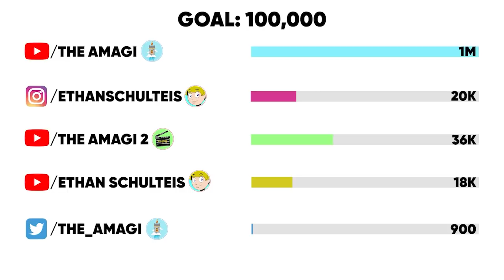The Life Of Momo Yaoyorozu (My Hero Academia)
Momo Yaoyorozu, also known as the Everything Hero: Creati, is the Vice President of Class 1-A at U.A. High School, where she got in through official recommendations and is training there to become a Pro Hero.

CHAPTERS

00:00 Intro
00:46 Background
01:03 Quirk Apprehension Test Arc
01:40 Battle Trial Arc
02:32 U.S.J. Arc
04:50 U.A. Sports Festival Arc
07:37 Vs. Hero Killer Arc
09:12 Final Exams Arc
13:29 Forest Training Camp Arc
15:22 Hideout Raid Arc
18:02 Provisional Hero License Exam Arc
22:14 Shie Hassaikai Arc
23:22 Remedial Course Arc
23:49 U.A. School Festival Arc
24:49 Pro Hero Arc
25:23 Joint Training Arc
27:32 Endeavor Agency Arc
28:06 Paranormal Liberation War Arc

MY HERO ACADEMIA WIKI

CREDITS

PRODUCER: @AmagiPublishing
NARRATOR: @Lovely Dorrie
WRITER: @My Hero Academia Wiki
EDITOR: @Imubi5